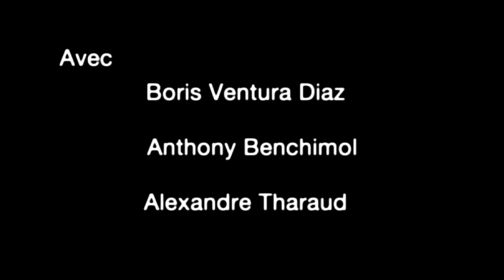TIC TOC CHOC, Tharaud joue Couperin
Un film réalisé par Elise Mc Leod. 3'. 2008.

Clip musical avec le célèbre pianiste français, Alexandre Tharaud, sur de la musique de Couperin avec un danseur hip hop et du rythme corporel.